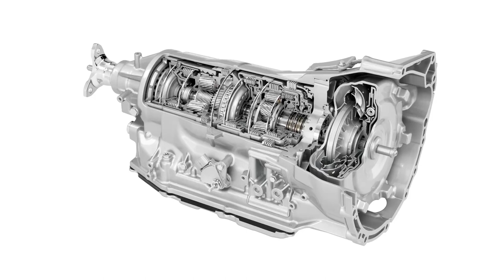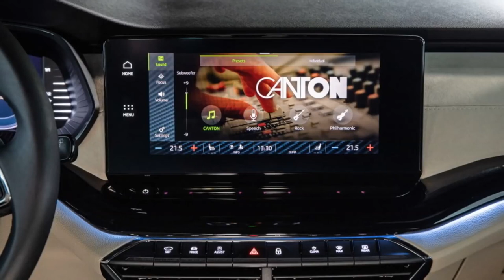SKODA OCTAVIA A8 2020 2021 ДЛЯ РОССИИ